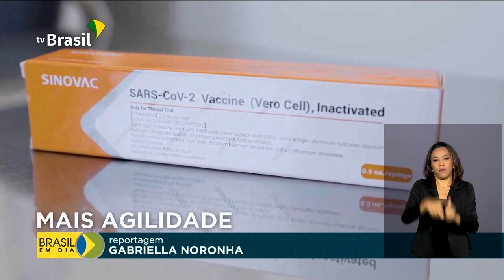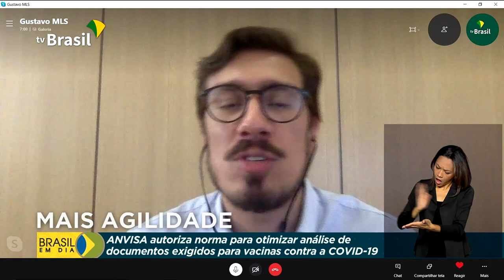Anvisa vai agilizar análise para registro de vacinas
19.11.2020 - O Brasil vai doar R$ 8,5 milhões para a Aliança Global para Vacinas e Imunização, da qual faz parte. E para que possam chegar mais rápido à população, a Anvisa aprovou medida para agilizar a análise do registro das vacinas.